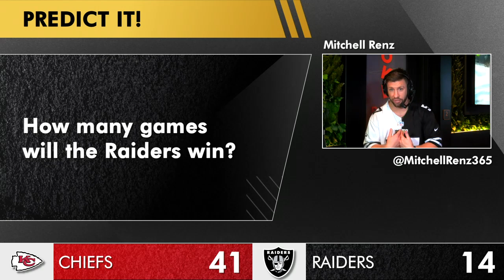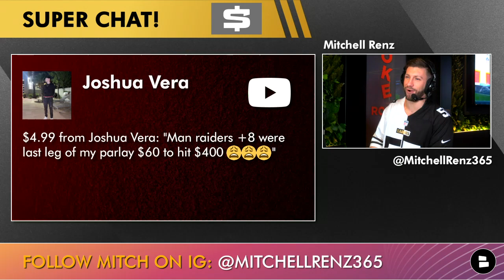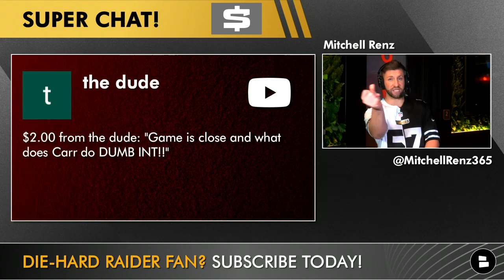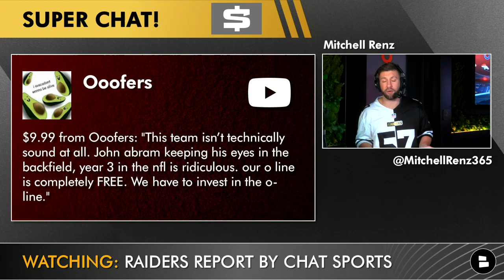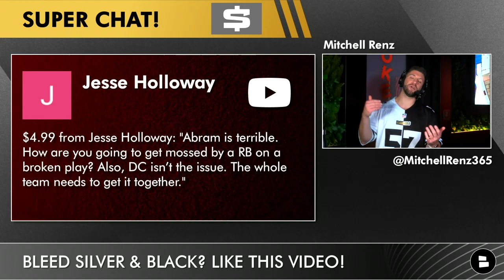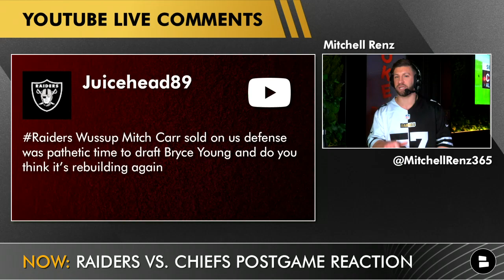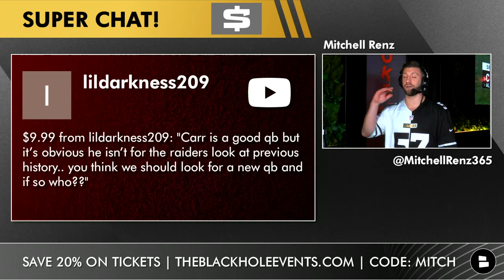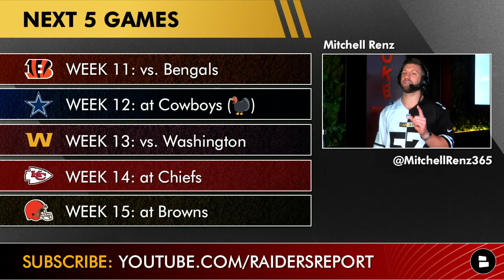Raiders vs Chiefs Post-Game Reaction To SNF + Highlights, Grades On Derek Carr & DeSean Jackson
Chiefs vs Raiders highlights are something to watch and make your own analysis on. Or you could just watch this post game reaction from Mitchell Renz and join us Week 10 for Raiders vs. Bengals Watch Party here! Free videos all year long AND the best coverage of Raiders news, rumors, and more!

Raider Nation, make sure you party with The Black Hole for every Raiders game this season at RedTail located inside Resorts World Las Vegas.

NFL Fans, If you’re looking for:
- Raiders highlights
- Raiders grades against the Chiefs
- Raiders boxscore vs the Chiefs
- Raiders analysis
- Raiders post game interviews
Mitchell Renz from the Raiders Report will give you all of those.

Raiders Stats vs. the Chiefs
Derek Carr: 25/36 261 YDS 2 TD, I INT
Bryan Edwards 3 rec, 88 yds, 1 TD
Hunter Renfrow:7 rec, 46 yds, 1 td

Raiders grades on offense against the Chiefs: F
Raiders grades on defense against the Chiefs: 25%

Raider Nation, If you like Las Vegas Raiders Network, Samoan Raider, Raider Honcho, Graphk Raider, ESPN, NBC Sports but still need more Raiders news and rumors

Raiders Schedule - Remaining Games:
WEEK 11: vs. Cincinnati Bengals
WEEK 12: at Dallas Cowboys (Thanksgiving Day)
WEEK 13: vs. Washington Football Team
WEEK 14: at Kansas City Chiefs
WEEK 15: at Cleveland Browns
WEEK 16: vs Denver Broncos
WEEK 17: at Indianapolis Colts
WEEK 18: vs. Los Angeles Chargers